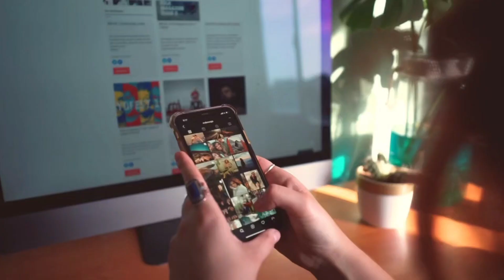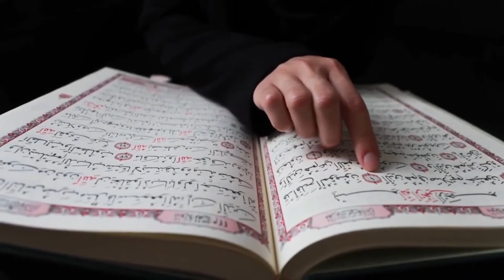Eman ko Taza krdena wala Waqia Muslman zaroor sunein 🤍